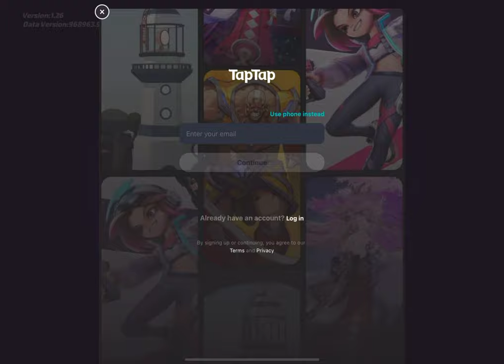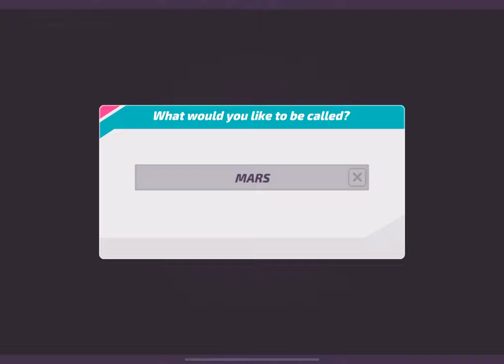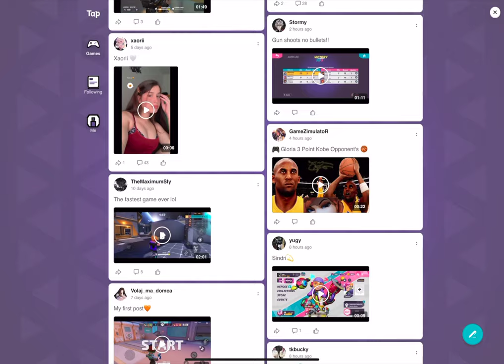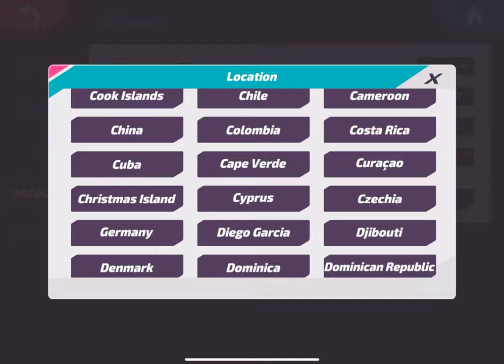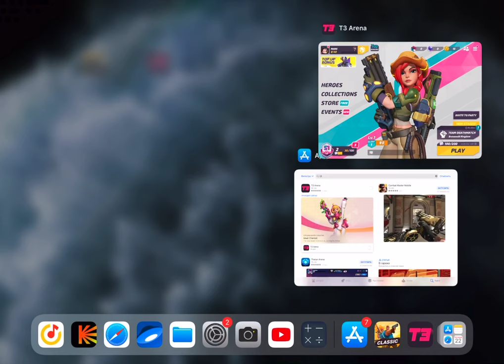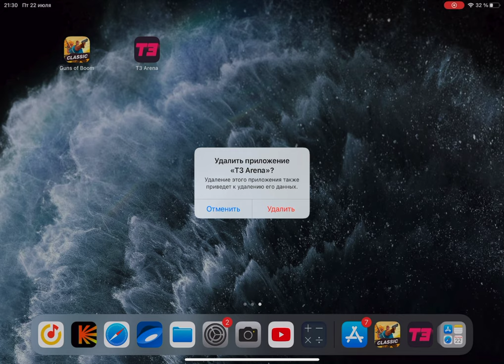T3 Arena первые впечатления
Давайте посмотрим что тут у нас за T3 Arena такая. Разработчики говорят нам "T3 Arena - это совершенно новый, быстро развивающийся шутер с героями. Объединяйтесь со своими друзьями в играх 3 на 3 и сражайтесь на Арене в любое время и в любом месте. Могущественные герои со своей индивидуальностью, захватывающие режимы многопользовательской игры и простые варианты помощи - все это ждет вас". Давайте проверять!